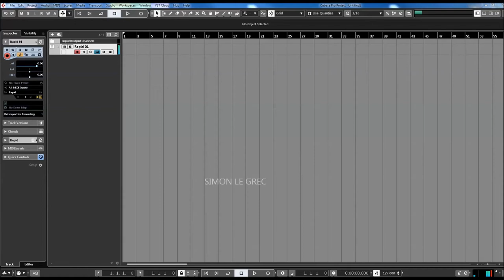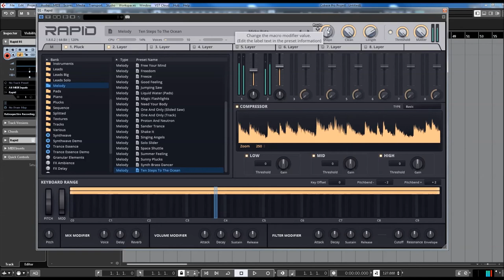Parawave Rapid v1.8 | Mellody Presets | Realtime FX Modulation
Amazing Parawave Rapid v1.8 | Mellody Presets | Realtime FX Modulation